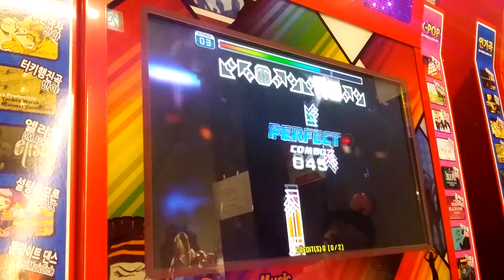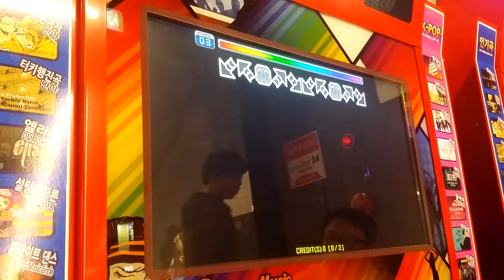Yoropiku Pikuyoro! D16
Bakusute Sotokanda Icchome - Yoropiku Pikuyoro!